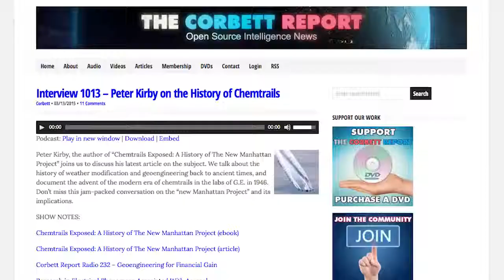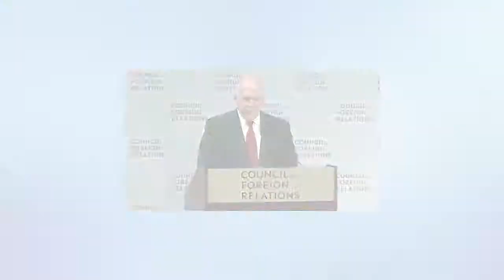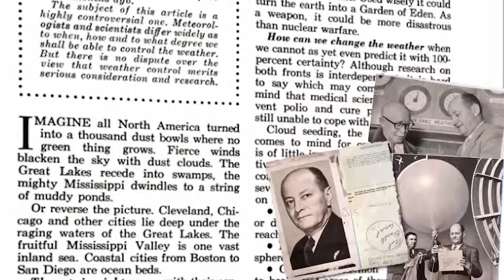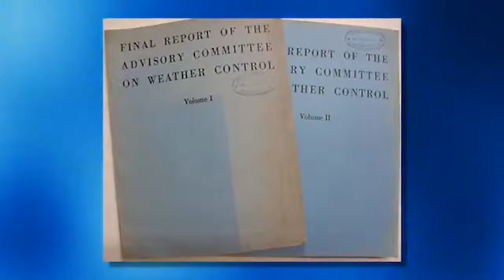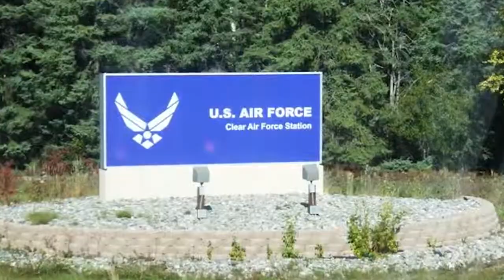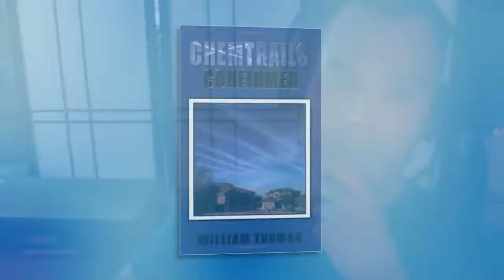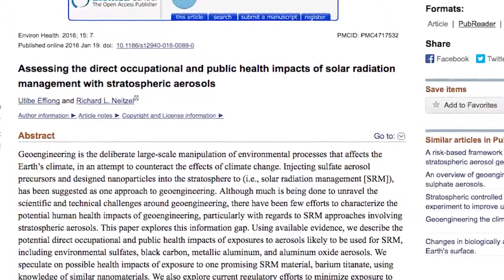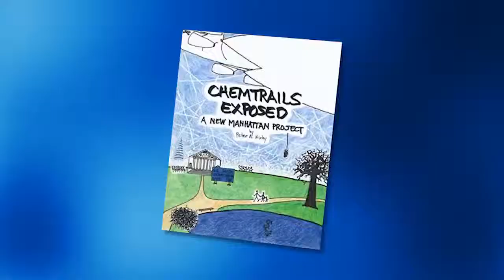Chemtrails Exposed - The Past, Present and Future of the New Manhattan Project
Peter Kirby is the author of the new book Chemtrails Exposed: A New Manhattan Project. Today we tackle the two questions most frequently asked by chemtrail skeptics: would the government do something like this and could they do something like this. We also talk about John Brennan's recent call for stratospheric aerosol injection and a 2016 study on the health effects of stratospheric aerosols.

James is awesome enough to include all of his videos on Creative Commons, so I'll be sharing them from time to time. Enjoy.